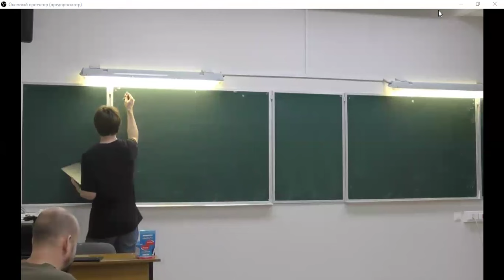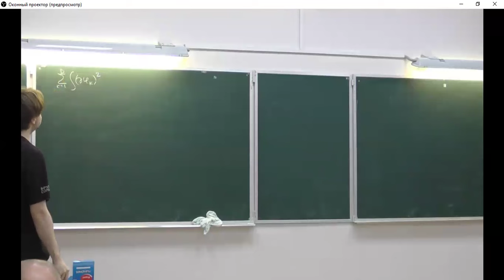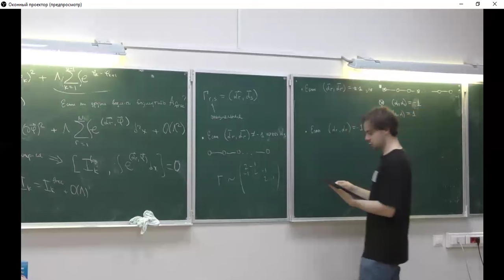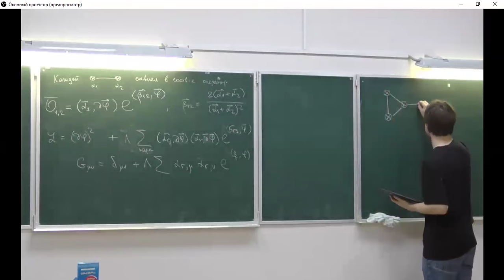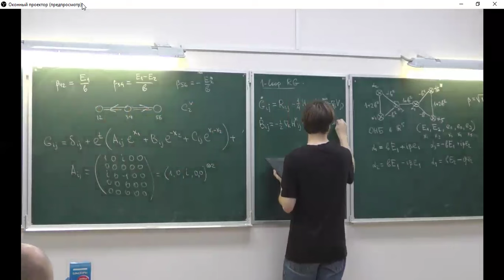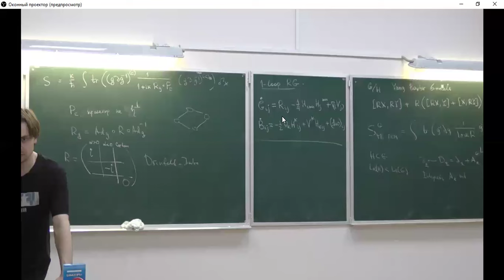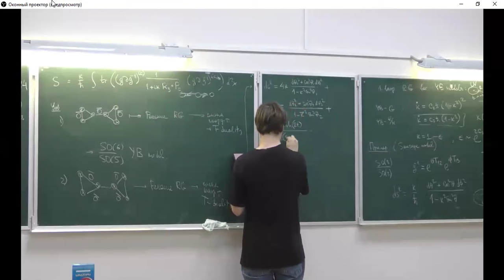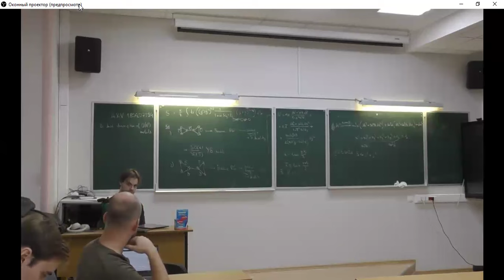Алексей Бычков -- O(N) модели деформации, дуальность, интегрируемость